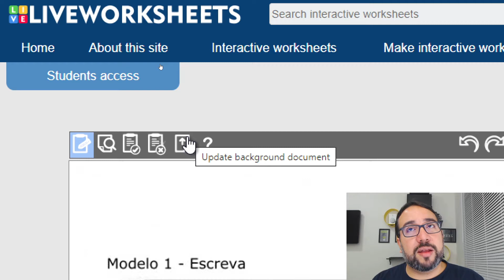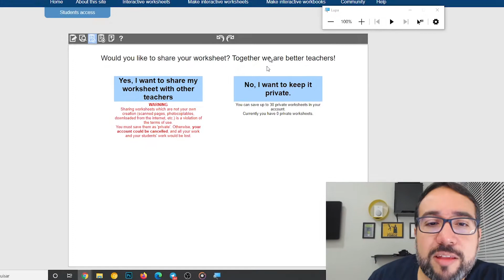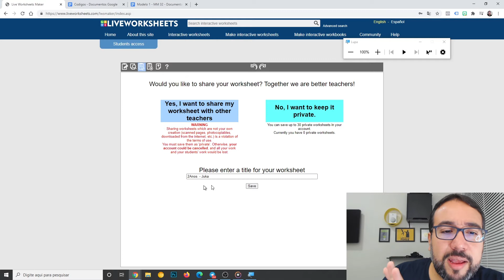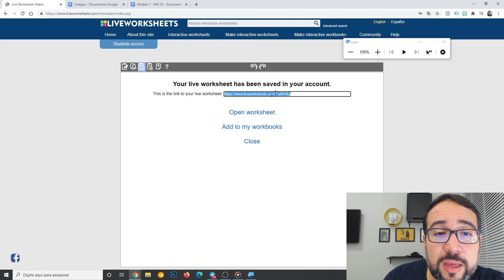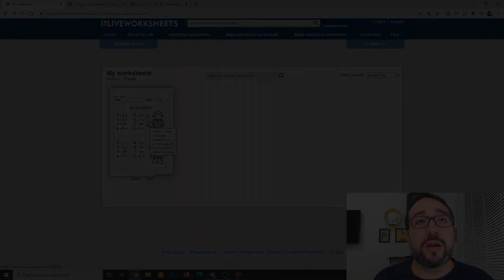Como salvar atividade no Live Work Sheets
Fala professor, tudo joia?
Terminou de montar sua atividade no Live Works Sheets, aproveitou bem minhas dicas e todos os códigos que te passei e finalmente está pronto para salvar e enviar essa atividade para sua sala de aula. Bom, essa parte é simples e fácil, sem segredos nem códigos e eu vou te mostrar tim tim po tim tim!